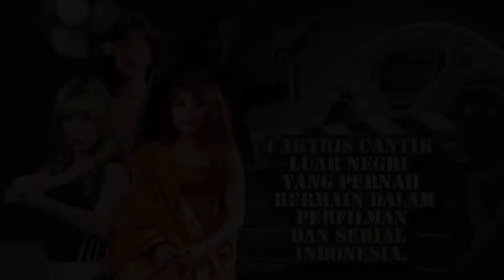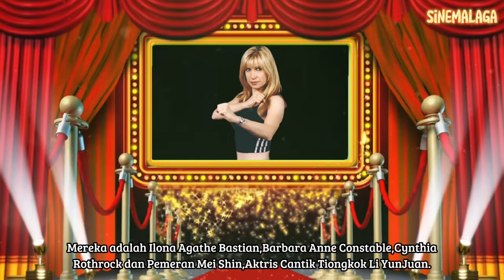ILONA AGATHE BASTIAN |AKTRIS ASING YG MELEGENDA & MENDUNIA USAI BINTANGI FILM INDO "MYSTICS IN BALI"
4 Aktris Cantik Luar Negri yang pernah bermain dalam Perfilman dan Serial Indonesia.

Sepanjang periode 1980-an dan 1990 an industri film Indonesia banyak mengimpor
bintang film asing dari negara-negara Barat, khususnya Amerika.

Selain karena Kualitas dan Popularitas mereka,

Kehadiran mereka  menjadi harapan agar film-film Indonesia yang kesulitan mendapat
izin dari Badan Sensor Film Orde Baru tetap laku dijual ke bursa film internasional.

Team Sinemalaga mencatat ada 4 Aktris Luar Negri yang pernah bermain dalam industri Film dan Televisi Indonesia Sepanjang era 80an dan 90 an

Mereka adalah Ilona Agathe Bastian,Barbara Anne Constable,Cynthia
Rothrock dan Pemeran MeiShin,Aktris Cantik Tiongkok Li YunJuan.

Kami bagi menjadi 4 seri video yang akan membahas film yang
mereka bintangi di Indonesia dan kabar terkini mereka.

Selamat  bernostalgia.